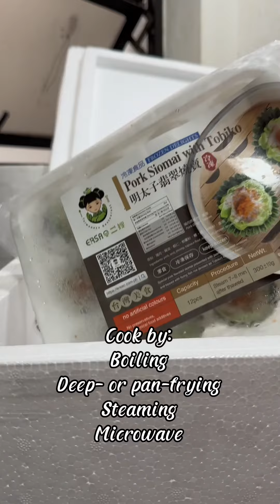Easy-peasy Taiwanese cuisine at home with Ersao Frozen Delights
Preparing a sumptuous Asian feast for the fam is a cinch! Simply stock up on Ersao Frozen Delights to serve delectable dishes in no time such as:
- Pork Siomai with Tobiko - special flavored siomai in jasmine flavored wrapper, topped with tobiko for extra flavor
- Purple Rice Pearl Siomai - pork-flavored meatballs coated in glutinous purple rice
- Pork Taro Meatballs - juicy meatballs made with freshly ground pork or taro
- Asado Siopao - classic steamed buns stuffed with asado pork
- Salted Egg Yolk Steamed Bun - steamed buns with filled with a custard flavored with salted duck egg yolks

Take advantage of these special offers when you shop for Ersao Frozen Delights at ersao.com.ph or at Ersao’s Main Branch at Mauban, QC:
- Spend ₱3000: get FREE Dreepor Multi-Purpose Cooker (Rice Cooker version)
- Spend ₱4500: get FREE Tixx Multi-Purpose Cooker (Pan version)